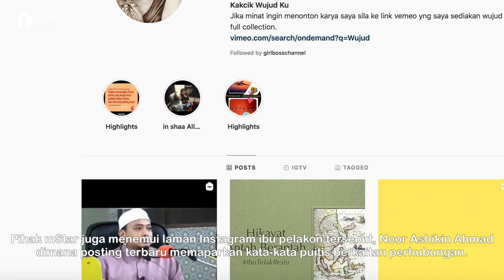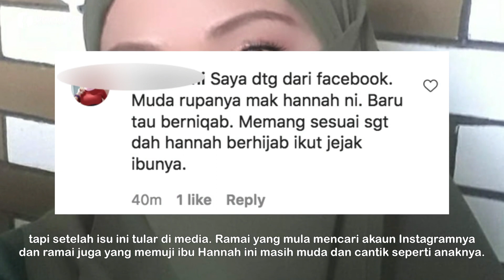RUPANYA Wanita Muda Cantik Ini Ibu Kandung Hannah Delisha Selepas Tular Puisi Undang Tanda Tanya?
Menerusi laporan portal mStar, portal berkenaan juga menemui laman Instagram ibu pelakon cantik Hannah Delisha, Noor Ashikin Ahmad dimana posting terbaru memaparkan kata-kata puitis berkaitan perhubungan.